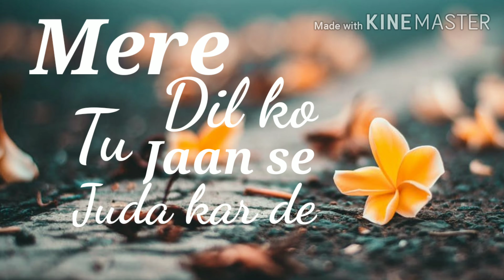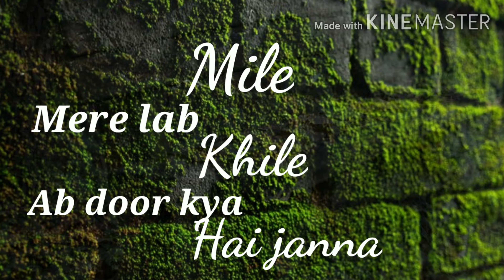Tere waaste mera Ishq Sufiyana full song (lyrics)🎵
Ishq Sufiyana song (lyrics)🎵